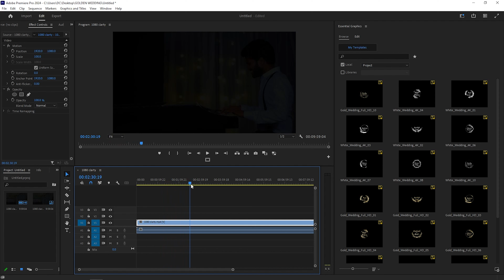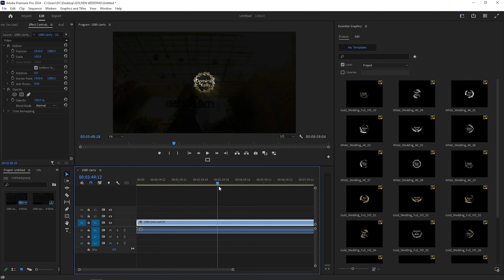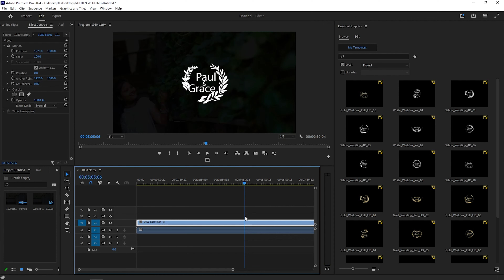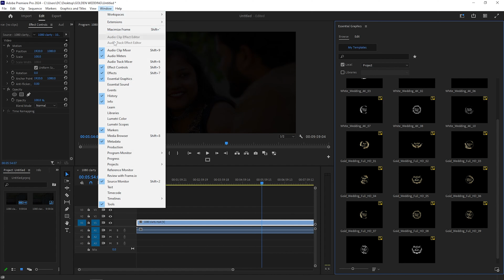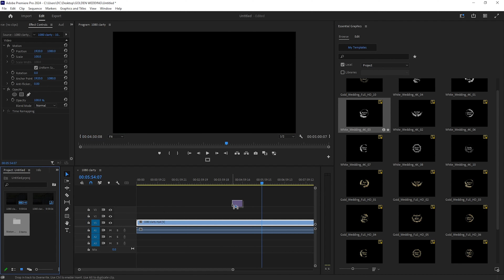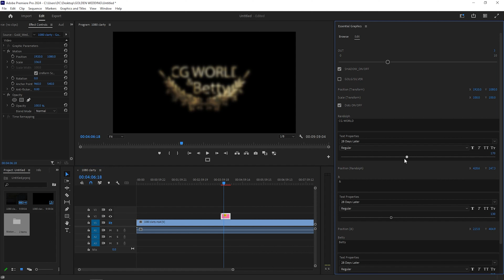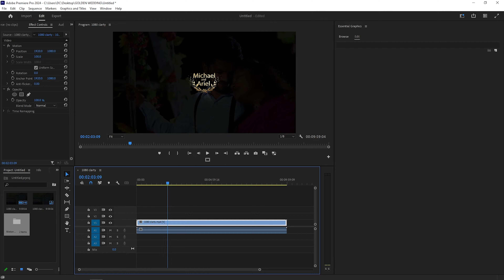premiere pro Golden Wedding titles PACK download now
join for more